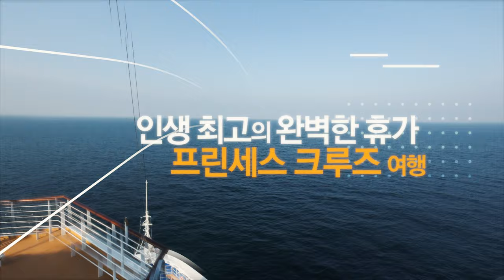[World] Perfect Travel, Princess Cruise 프린세스크루즈 여행